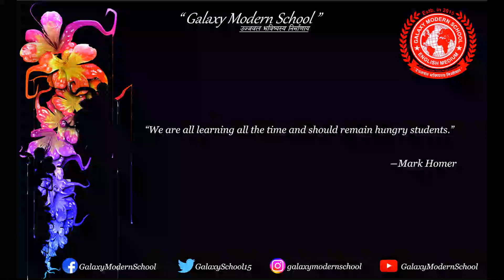"Quote of the Day"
“We are all learning all the time and should remain hungry students.” — Mark Homer